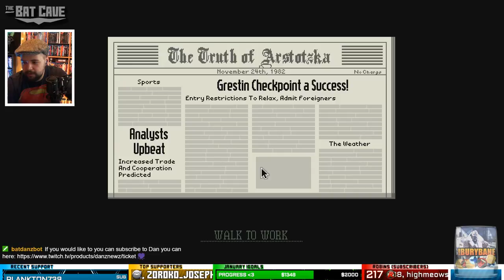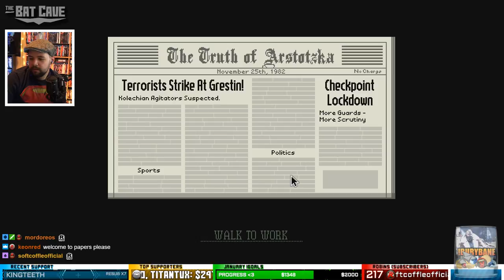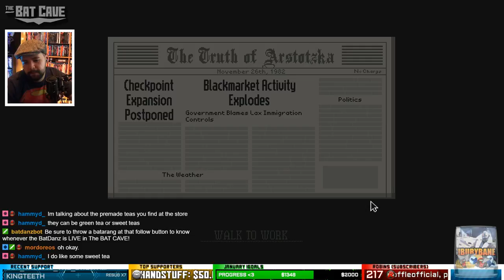Terrible Border Patrol Pt2 | The BAT CAVE 1/15/18